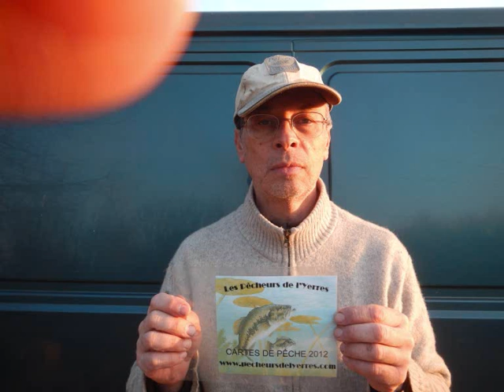Démasqués !!!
Coup de filet à Rozay en Brie:
Les défricheurs sauvages ont été interpellés en fin de journée !!!
Merci pour votre coup de mains, les gars, la rivière vous en remerciera !!!